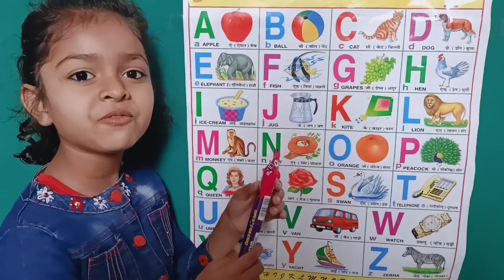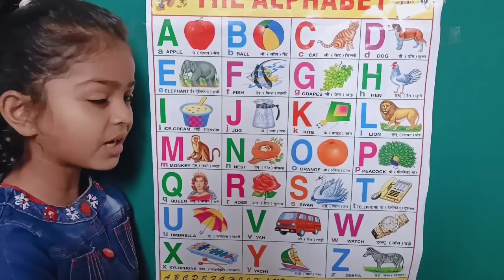a for apple, b for ball, a se anar ,अ से अनार क से कबूतर,alphabets, abcd